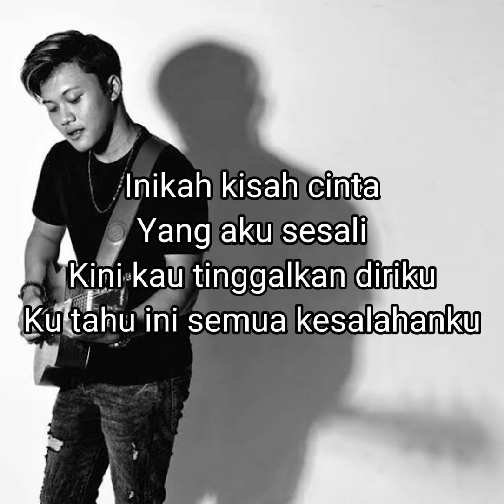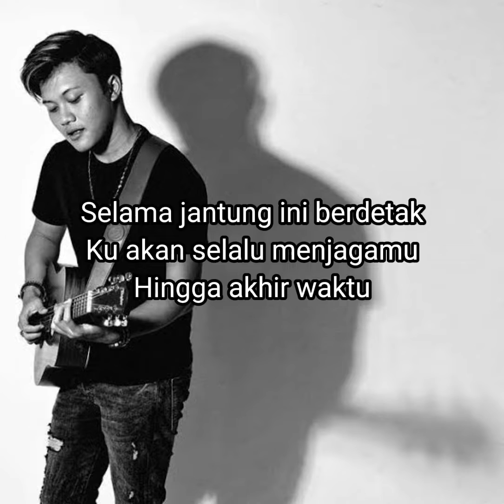HINGGA TUA BERSAMA [LIRIK+COVER] | SELAMA JANTUNGKU....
lagu pop
tiktok viral hits
Lagu trending
hingga tua bersama
lirik hingga tua bersama rizky febian
Hingga tua bersama rizky febian
songs
top trending
tiktok trending
Lirik lagu
videos
scandal
songs
song
Hingga tua bersama cover